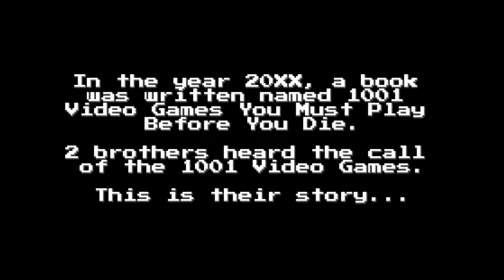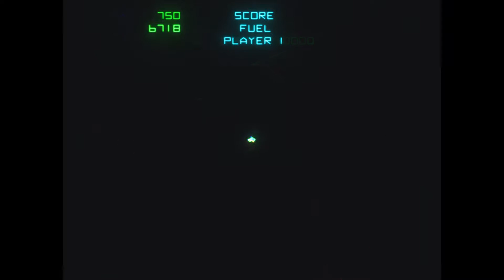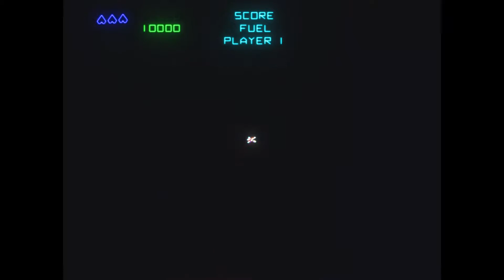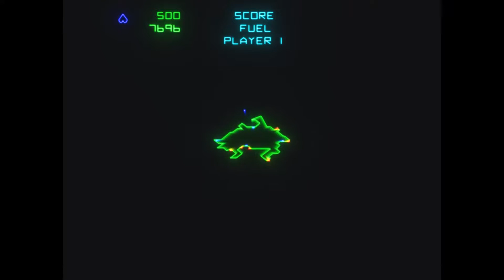Game 0043 - Gravitar - 2PlayerStart